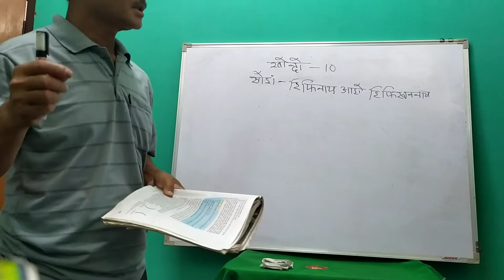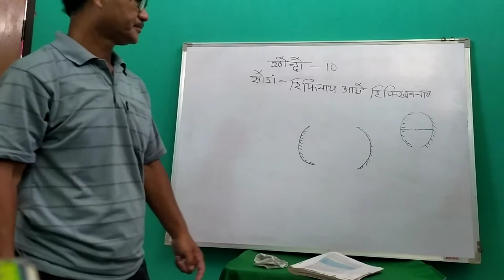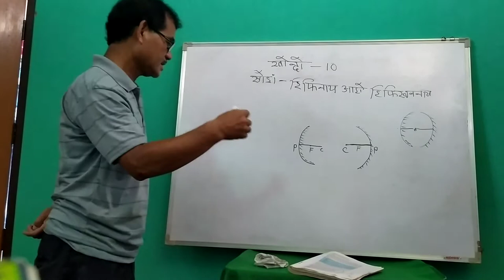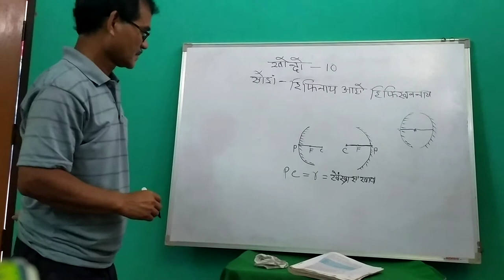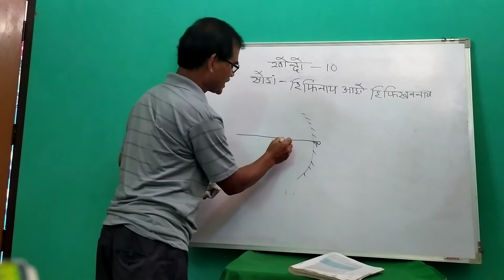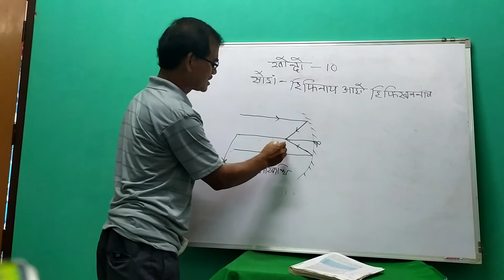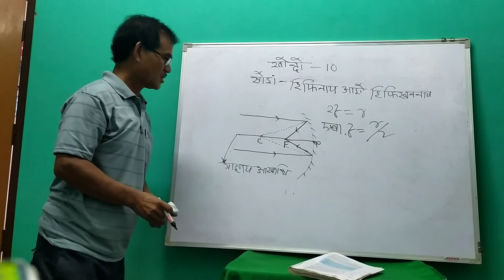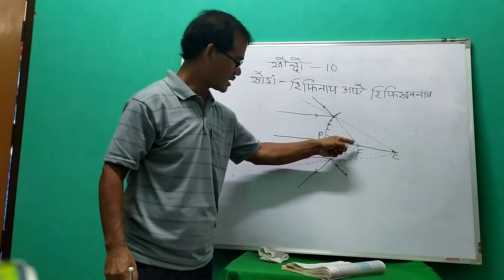Class10 //Chapter 10//Swrang Rifinai Are Rifikhonnai